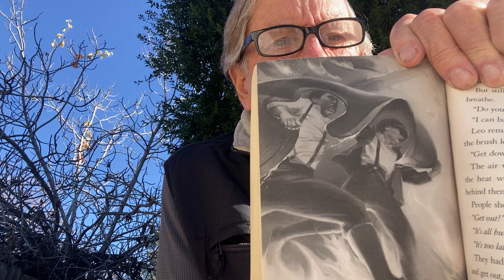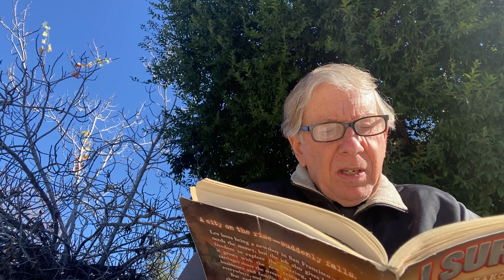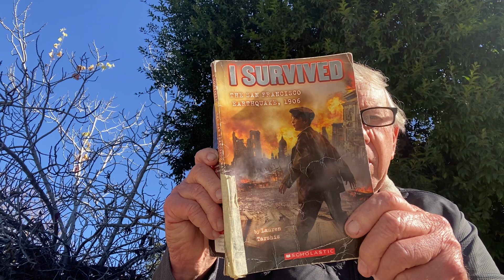Chapter 12. I survived the San Francisco earthquake 1906 Ron Levine.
A read aloud from teacher musician Ron Levine… I survived the San Francisco earthquake 1906
Chapter 12